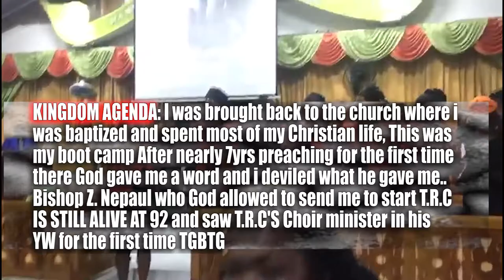HBAC SAV YOUTH WEEK 2019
KINGDOM AGENDA:I was brought back to the church where I was baptized and spent most of my Christian life, This was my boot camp After nearly 7yrs preaching for the first time there God gave me a word and i deviled what he gave me..Bishop Z. Nepaul who God allowed to send me to start T.R.C IS STILL ALIVE AT 92 and saw T.R.C'S Choir minister in his YW for the first time TGBTG